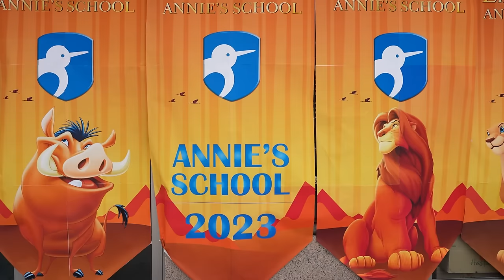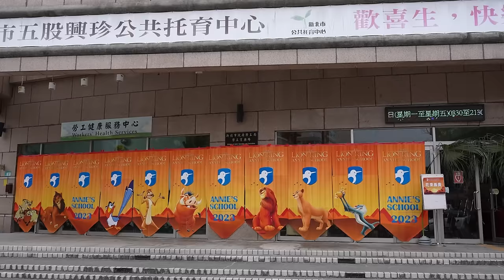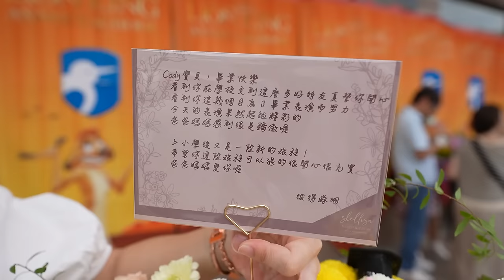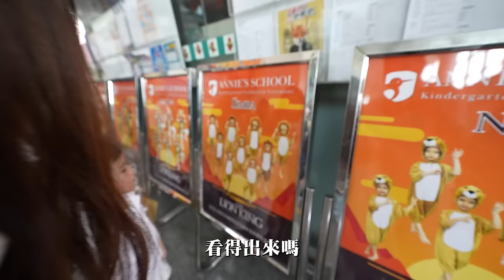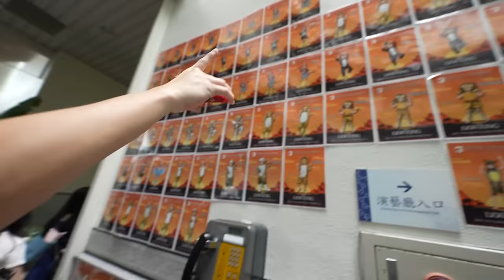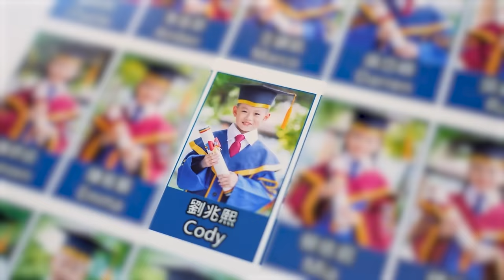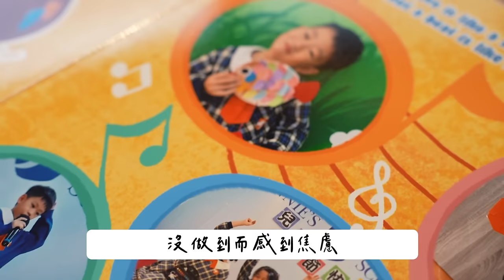Cody的幼稚園畢業典禮｜彼得爸與蘇珊媽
寶貝畢業拉
今天是他最後一次穿上幼兒園制服
畢業典禮超級澎湃的精彩
每個小朋友都超級到位的
哥哥也是一次比一次進步
從膽小害羞的上台到現在落落大方的表演
真的是無敵感動的后
每次出場媽媽都好想哭
但為了看得清楚一點都有忍住！
典禮到最後出了門才發現
真的結束了～回憶點點滴滴在心裡
相信哥哥會開啟另一段更好的旅程

拍攝工具⬇︎
相機： Sony A7S3
麥克風：RODE video mic pro
空拍機：dji mini2
剪輯工具⬇︎
final cut pro